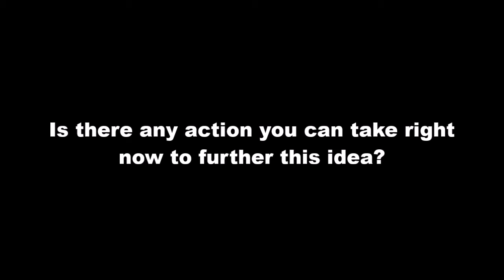29. Creating New Platforms